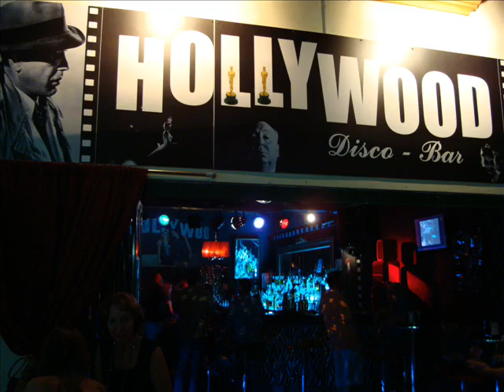Fuerteventura 2008 Homegrown surf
Fuerteventura 2008 Homegrown surftrip